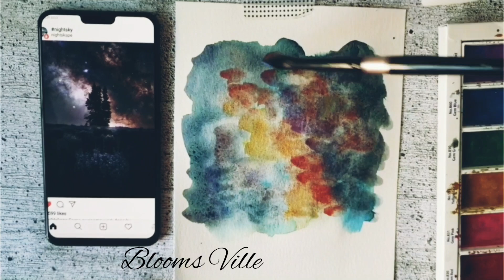'Solitude' ~Night sky in watercolour